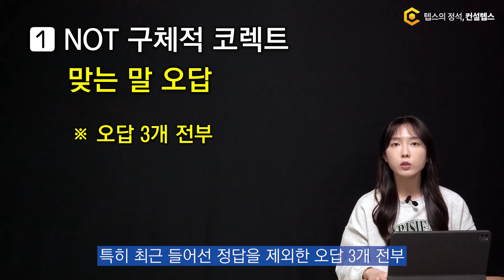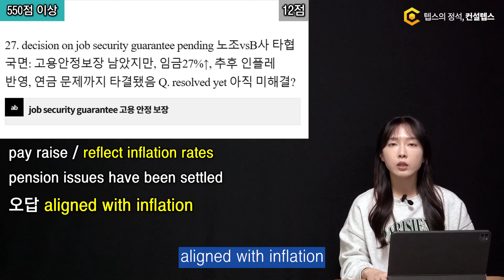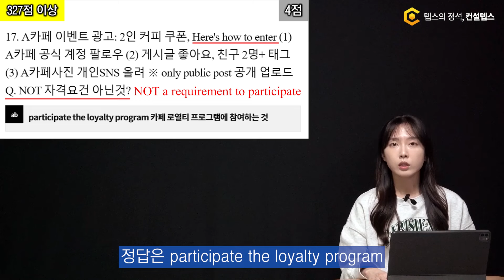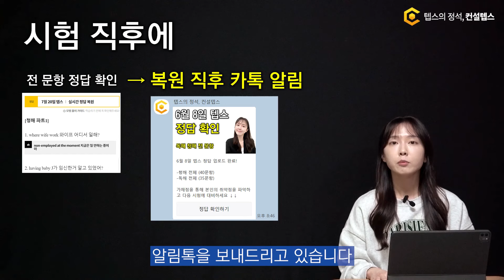12월 1일 텝스 출제 예측 (기출문제 데이터 기반 최신 출제 패턴 분석)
12월 1일 텝스 (TEPS) 시험 출제방향을 예측해드립니다.

매 시험 기출문제 전 문항 데이터를 기반으로
1. 반복되는 출제 패턴
2. 빈출되는 지문 소재, 정답 패턴, 오답 낚시 패턴
3. 그에 따른 대비법을 제시해드립니다!